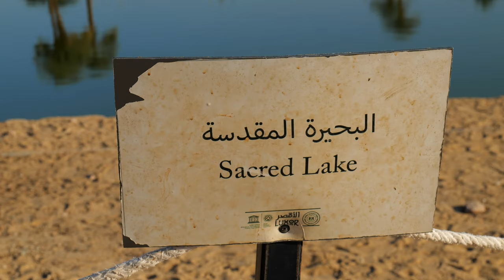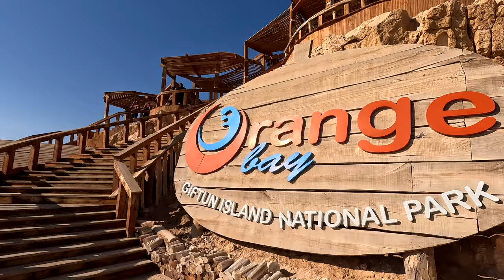Exploring the BEST of Luxor's East Bank!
Ep. 15 | Luxor, Egypt | Jan 2024

Join us on an enchanting journey through the treasures of Luxor's East Bank!  Watch as we soar above the majestic West Bank in a breathtaking sunrise hot air balloon ride, soaking in the mesmerizing views of ancient wonders. Then, we delve into the heart of history as we explore the awe-inspiring Karnak Temple and Luxor Temple on the East Bank. Experience the magic of Luxor with us as we uncover its timeless beauty and rich heritage. Don't miss out on this unforgettable adventure!

Find us on:

-Instagram 📸 Follow day to day travel and tips on our Instagram!

-TikTok 🎞️ Get behind the scenes footage, travel tips and highlights on our TikTok @ventureawayvlogs